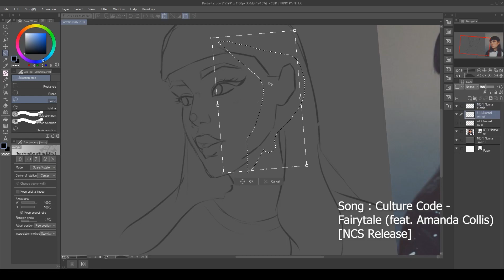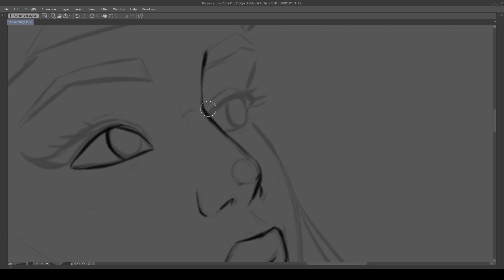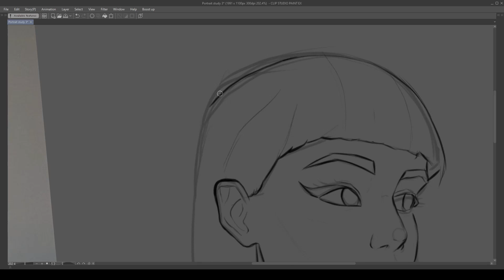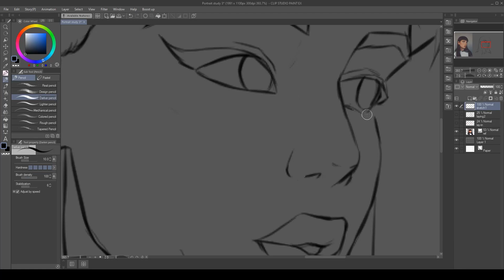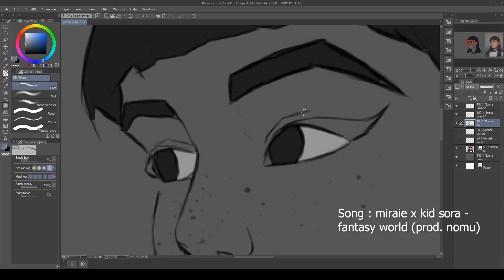Portrait study no 3 | How to get better at drawing portraits?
I don't know either but am trying and hopefully pull it off.